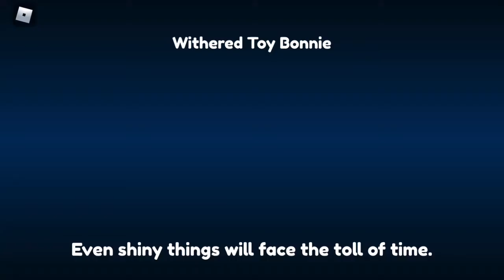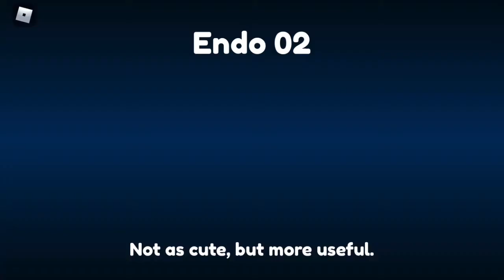How to become human and get all animatronics for free in return to animatronica ( readpinnedcomment)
This is a glitch I found in this game I like to play, although I don’t like it very much since shadow freddy is op